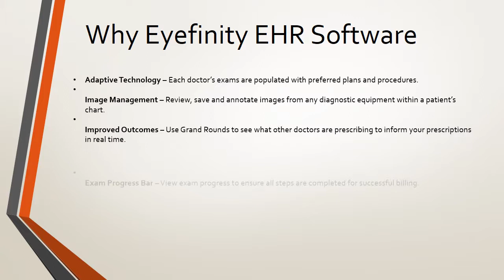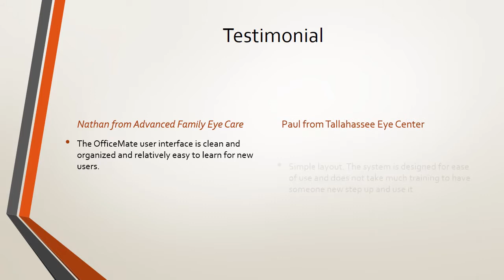Eyefinity EHR Software for Ophthalmologist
Eyefinity OfficeMate is a medical practice management solution suitable for numerous medical specialties such as substance abuse, radiology, speech therapy, optometry and many more.